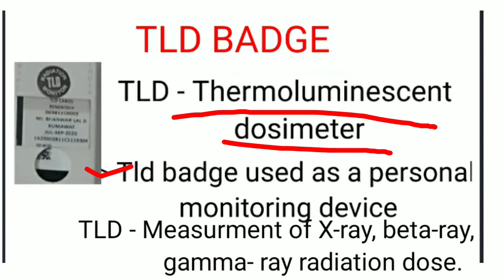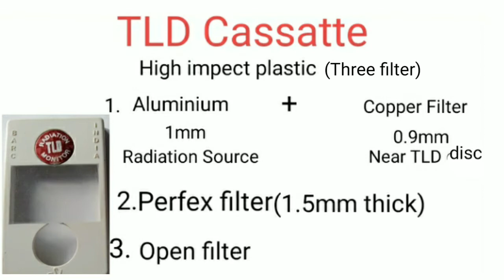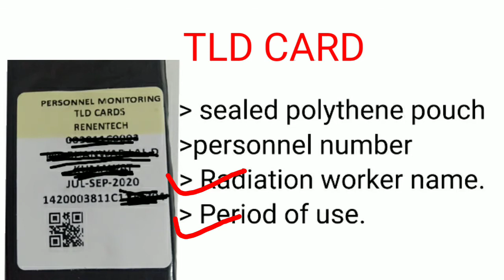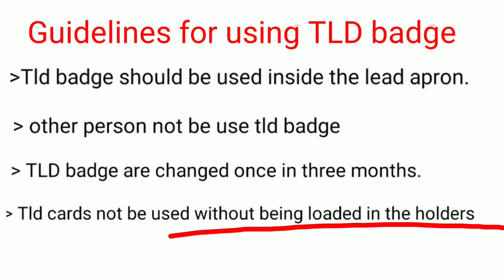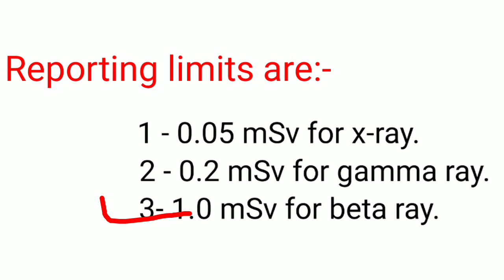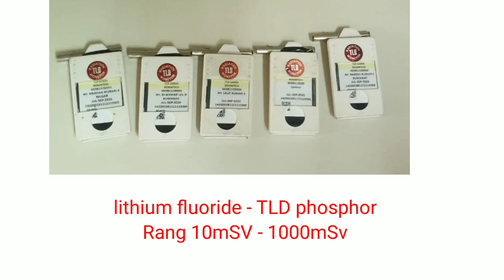TLD BADGE || TLD CARD #| what is TLD badge. x|| Radiology/ Radiography || By BL kumawat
Friends aaj to topic h TLD badge / TLD Card

TLD ( Thermoluminescent Dosimeter)

Is video me TLD ka Introduction,  TLD ka structure, TLD ko kese use kre or guidelines for using TLD badge ke baare me details me study krege

To video ko last tk jarur dekhe.